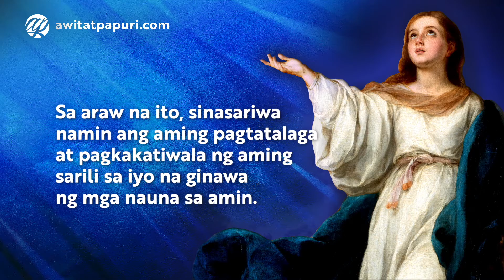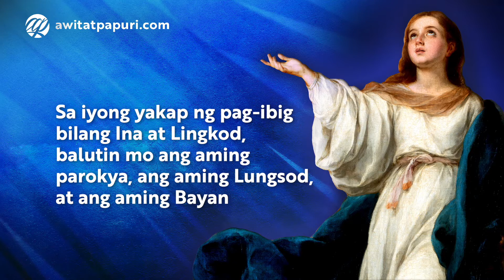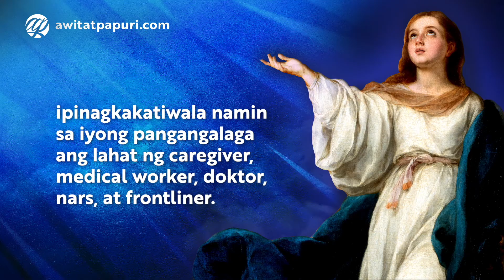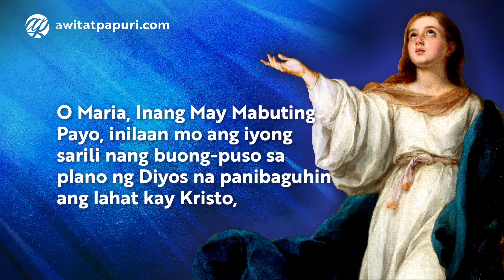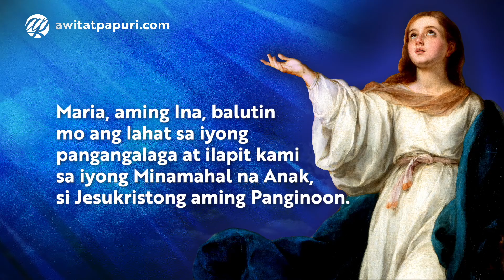Tagalog Prayer to Our Lady of Assumption • Panalangin sa Mahal na Birheng Iniakyat sa Langit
Panalangin sa Mahal na Birheng Iniakyat sa Langit
Tagalog Prayer to Our Lady of Assumption (with Voice or Audio)

Dadasalin bago ang huling pagbabasbas sa lahat ng Misa sa Agosto 15, 2021.

Mahal na Birheng Maria,
Ina ni Kristo at aming Ina,
Ikaw ang pinakamatamis na bunga  ng mapanligtas at tapat na pag-ibig ng Diyos.
Iniakyat ka sa langit at doon ay inaawit ang Awa ng Ama. Gayunpaman, kaagapay ka pa rin namin sa iyong maka-inang pagkalinga.

Sa panahong ito ng pandemya, dumudulog kami sa iyo, O tanda ng aming tiyak na pag-asa at ginhawa. Sa araw na ito, sinasariwa namin
ang aming pagtatalaga at pagkakatiwala ng aming sarili sa iyo na ginawa ng mga nauna sa amin.

Sa iyong yakap ng pag-ibig bilang Ina at Lingkod, balutin mo ang aming parokya,  ang aming Lungsod, at ang aming Bayan  na muli naming ipinagkakatiwala at itinatalaga sa iyo, sampu ng aming mga sarili at mga pamilya.

Sa isang natatanging paraan,  inilalapit namin sa iyo ang mga lubos na nangangailangan ng iyong maka-inang paglingap.

O Maria, Kalusugan ng mga Maysakit,
tanda ng kalakasan, paghilom, at pag-asang mula sa Diyos para sa lahat ng may karamdaman, ipinagkakatiwala namin sa iyo ang lahat ng dinapuan ng coronavirus.

O Maria, Ina ng Kaginhawahan, nililingap mo sa iyong maka-inang pag-ibig ang lahat ng lumalapit sa iyo, ipinagkakatiwala namin sa iyo  ang lahat ng nawalan ng mahal sa buhay sa pandemyang ito.

O Maria, Saklolo ng mga Kristiyano, na tumutulong sa amin sa lahat ng pagsubok, ipinagkakatiwala namin sa iyong pangangalaga ang lahat ng caregiver, medical worker, doktor, nars, at frontliner.

O Maria, Reyna at Ina ng Awa, niyayakap mo ang lahat ng tumatawag sa iyo sa kanilang kagipitan, ipinagkakatiwala namin sa iyo ang lahat ng nagdurusa sa anumang paraan dahil sa pandemyang ito.

O Maria, Luklukan ng Karunungan, maluwalhati kang pinuspos ng liwanag ng katotohanan, ipinagkakatiwala namin sa iyo ang lahat ng nagsisikap na mahanap ang lunas sa pandemyang ito.

O Maria, Inang May Mabuting Payo,
inilaan mo ang iyong sarili nang buong-puso sa plano ng Diyos na panibaguhin ang lahat kay Kristo, ipinagkakatiwala namin sa iyo  ang lahat ng aming mga pinuno at mambabatas.

Tanggapin mo sa iyong maka-inang paglingap ang pagtatalagang ito na ginagawa namin nang buong tiwala, at tulungan mo kami upang maging mga lingkod ng iyong Anak tungo sa paghilom at kaligtasan ng aming bayan at ng daigdig.

O Maria, Ina ng Simbahan, iniakyat ka sa langit na ating tunay na tahanan, at iniluklok bilang reyna sa kanang-kamay ng iyong Anak:
hinihiling namin ang iyong pamamagitan  para sa mga pangangailangan ng aming bayan, nang ang bawat kagandahang-loob ay pagpalain at palakasin, ang pananampalataya ay manariwa at mapagyaman, ang pag-asa ay patuloy na maging matatag at maliwanag, at ang pag-ibig ay muling mapukaw at manumbalik ang sigla; Kami ay nagsusumamo,  gabayan mo po kami sa landas ng kabanalan.

Maria, aming Ina, balutin mo ang lahat sa iyong pangangalaga at ilapit kami sa iyong Minamahal na Anak, si Hesukristong aming Panginoon. Amen.

Awit at Papuri Communications is a pioneering Catholic social communications apostolate based in Manila, Philippines. We aim to "give soul" to the Internet by making Jesus Christ and His Good News known to Filipinos all over the world. We have been in the service of the Church and the faithful since November 2010.

© You may freely share the link to our videos and other multimedia content. Due to copyright limitations and our exisiting licensing agreements with third parties, we cannot allow the reuploading of our content on YouTube and other platforms. All our videos are rights-managed.